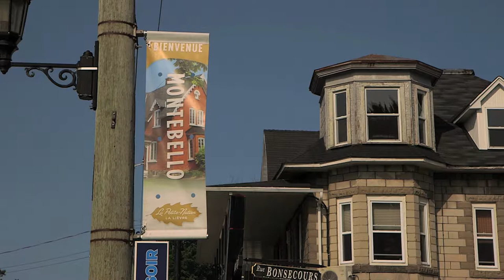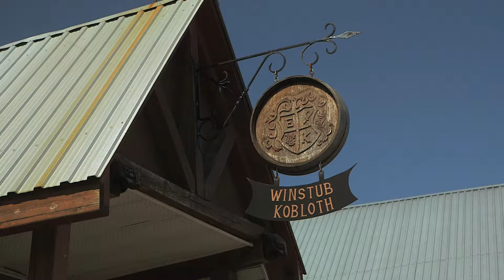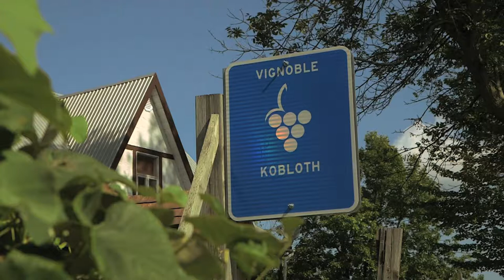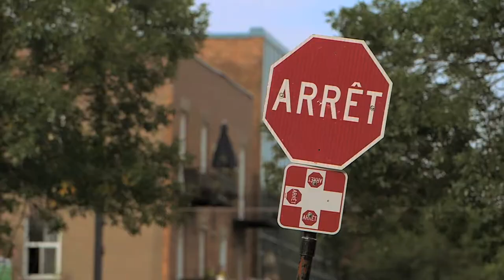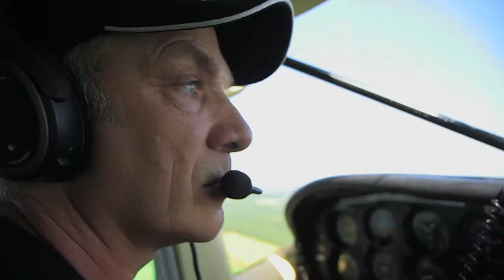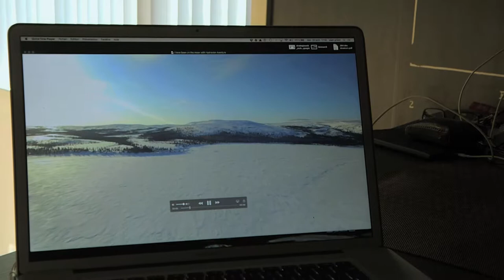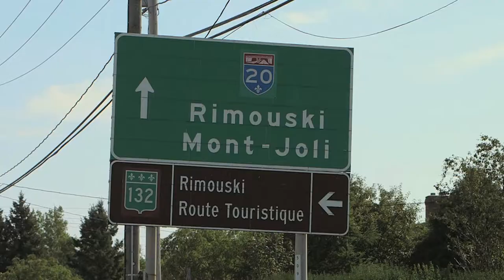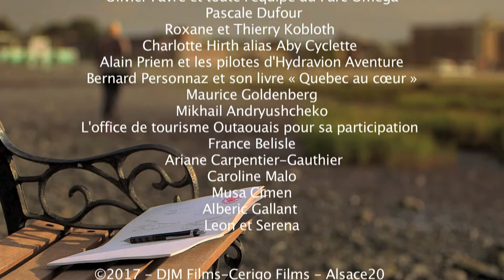L 'Aventure Québécoise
Une co-production DJM Films / CERIGO Films / Alsace 20

Film produit avec le soutien du Centre National de la Cinématographie du Parc Omega  et du Tourisme Outaouais.
Un film de Nicolas Froehner écrit par Nicolas Froehner , Xavier Truti et Serah Bahadirli .

 Guidés par leur destiné respective, des immigrés français, vont tenter une nouvelle vie au Québec, avec Jeremy Demay, Olivier Favre , Roxane et Thierry Kobloth , Pascale Dufour , Alain Priem , Charlotte Hirth , Alberic Gallant